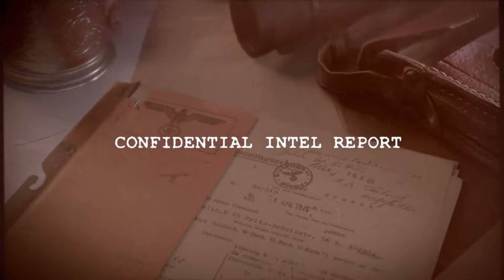SE5 Realistic mission 5 (Custom Difficulty)